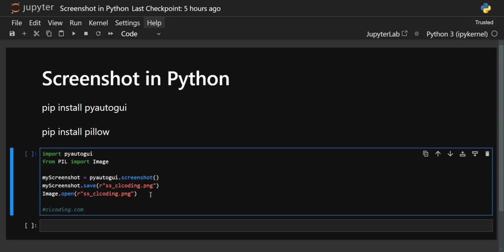Day 181: Screenshot in Python